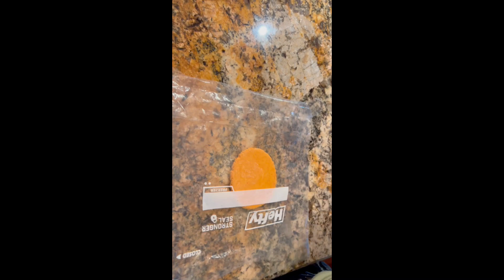GORDITAS ROJAS AL ESTILO CHIHUAHUA/RED GORDITAS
GORDITAS ROJAS CON CARNE MOLIDA Y PAPAS